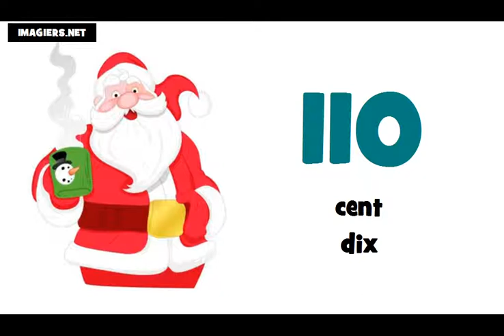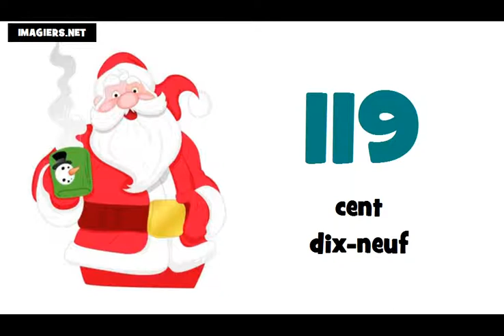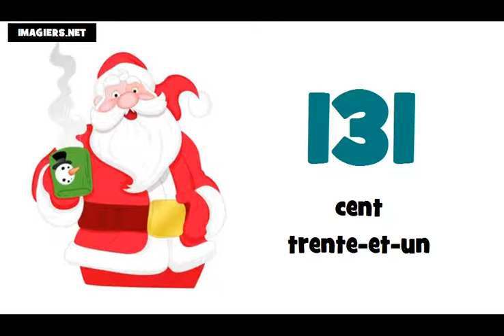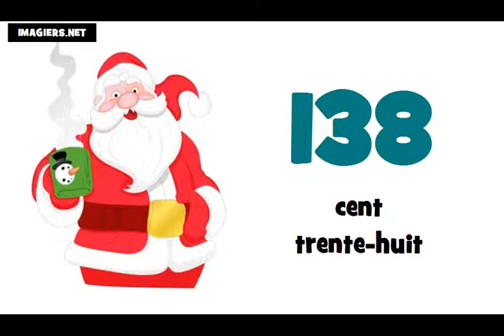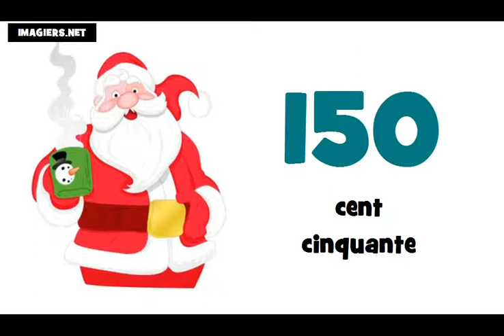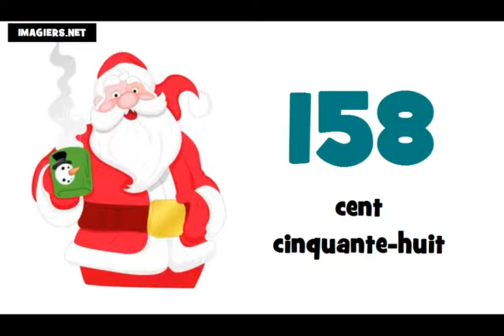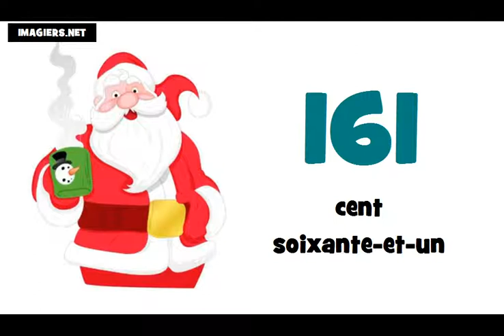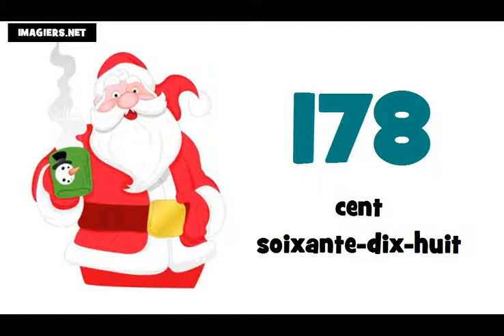Curso de francés # Los números de 100 a 200